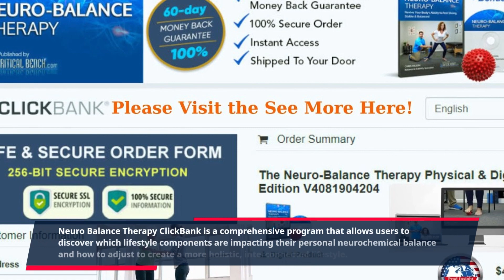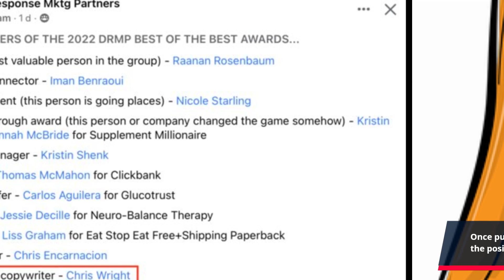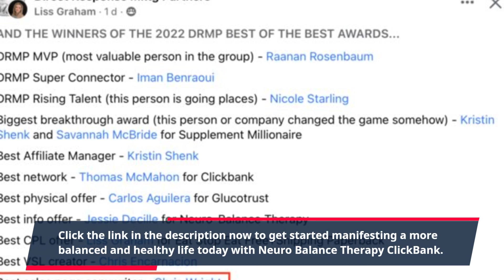"Unlock Your Mental Wellbeing with Neuro Balance Therapy: A ClickBank Proven Solution"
Neuro Balance Therapy ClickBank

We often take for granted the many components of our wellbeing which make us feel our best. From healthy eating habits to exercise and even spiritual practices - our lifestyle plays a critical role in providing us with optimal physical and mental health. But what about the links between what we do on a daily basis and our neurochemical balance?

Neurochemical balance is the equilibrium of chemicals in the brain which determine our physical and mental well-being. All of our activities and choices impact this balance and can either elevate or inhibit our total wellbeing. Neuro Balance Therapy ClickBank is a comprehensive program that allows users to discover which lifestyle components are impacting their personal neurochemical balance and how to adjust to create a more holistic, interconnected lifestyle.

Created by Lorraine Miller, Neuro Balance Therapy ClickBank offers users innovative ways to identify imbalances in their own neurochemistry and the various lifestyle behaviors that impact it. Lorraine is an experienced entrepreneur in the health and wellness space and a leader in the emerging therapy field of Neuro Balance Therapy. Through her program, Lorraine shares her simple and effective techniques in an easy-to-understand format for users to access from the comfort of their homes.

Using the feedback from her many satisfied clients, Lorraine created Neuro Balance Therapy ClickBank so that users can achieve peace of mind and balance health in just a few clicks. The fee for this program is a one-time payment of just $15, which provides users with access to the comprehensive Neuro Balance Therapy ClickBank program. Once purchased, customers can start the program immediately, and begin to experience the positive changes towards their neurochemical balance in under 30 days.

What are the benefits of Neuro Balance Therapy ClickBank? The program is comprehensive, customisable, and personalised for each user. Participants have access to personalised techniques and exercises to help them identify patterns of behavior linked to their neurochemical imbalances and make the necessary adjustments. Lorraine has also developed an interactive Neuro Balance Therapy questionnaire which guides you through the process of pinpointing your specific patterns of imbalance. This gives you the newfound clarity to make daily decisions and decisions without fear or guesswork.

Ultimately, Neuro Balance Therapy ClickBank strives to create a truly holistic and interconnected approach to improving your overall well-being. If you feel like your mental component of your health isn’t quite where it needs to be, taking the time to understand how your lifestyle plays into your neurochemical balance could be just the key you need.